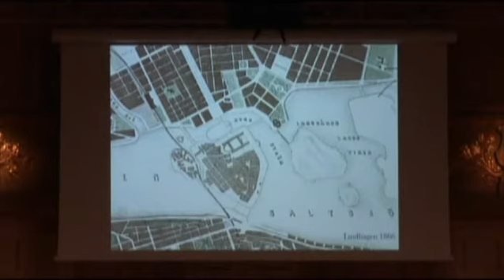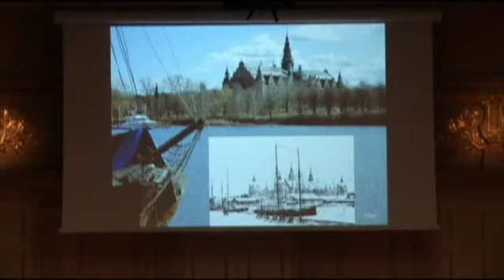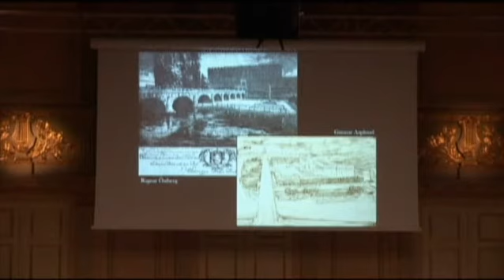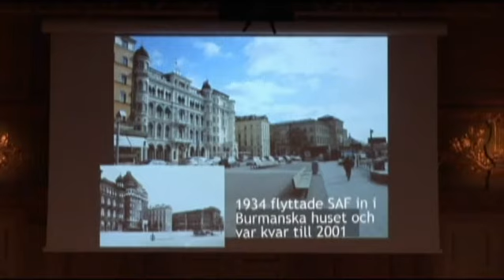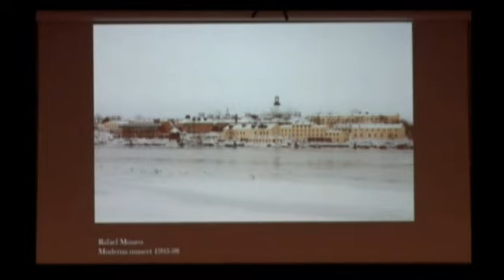Nobel Center på Blasieholmen negligerar Stockholms själ menar professor Johan Mårtelius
Professor Johan Mårtelius visar i sin exposé hur Stockholms själ och identitet växt fram under många generationer. I sitt tal på Musikaliska tar han avstamp från 1500-talet och Vädersolstavlan.